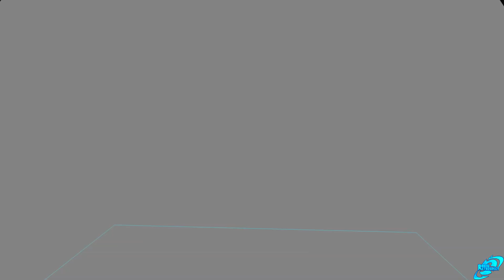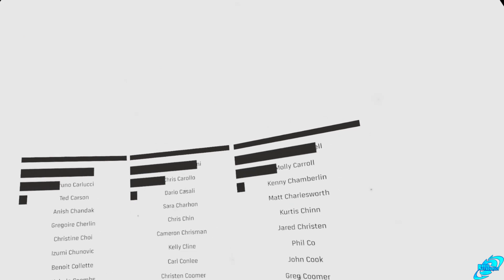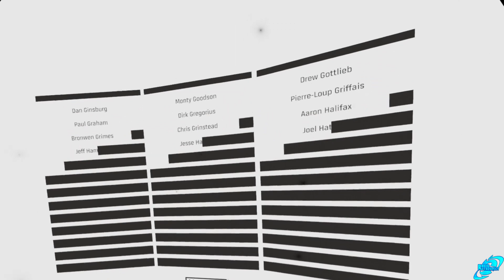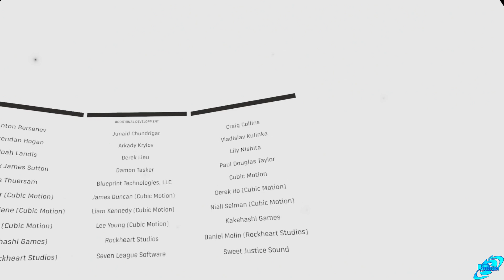Half Life Alyx All Endings - Ending & Final Boss (Half Life 3 Ending Teaser)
Half Life Alyx All Endings - Ending & Final Boss (Half Life 3 Ending Teaser). This is our Half Life ALyx Ending recorded on the Valve Index and will include the Final Boss Fight, GMan confrontation and Half Life 3 Ending tease.

Wolfenstein The Youngblood
Metal Wolf Chaos XD
Ancestors: The Humankind Odyssey
The Bard’s Tale IV: Director's Cut
Astral Chain
Blair Witch
The Dark Pictures: Man of Medan
Phoenix Point
Monster Hunter World: Iceborne
Gears 5
Borderlands 3
AI: The Somnium Files
Destiny 2: Shadowkeep
The Legend of Zelda: Link's Awakening
Code Vein
MediEvil
Death Stranding